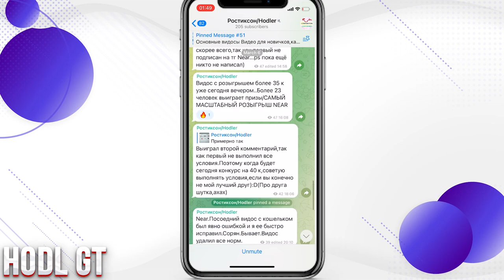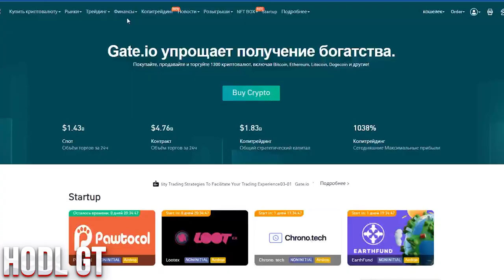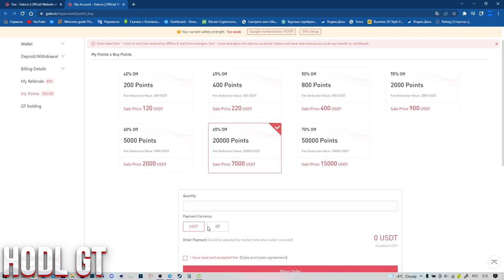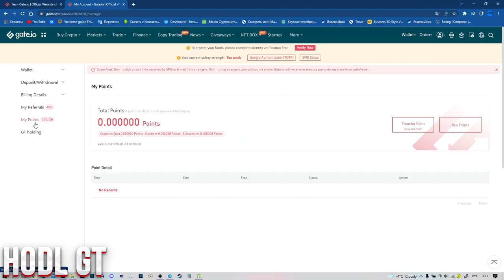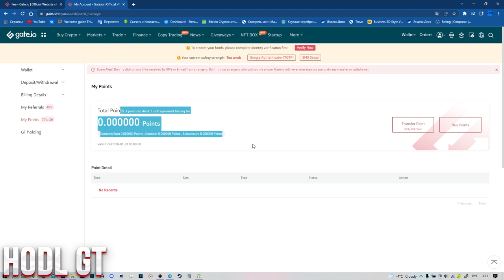❓Что такое POINTS на Бирже Gate io/Токены POINTS на бирже Гейт йо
Всем Привет!Я покупаю криптовалюту)
СОВЕТЫ начинающим:
1)Начните со спотового рынка,а только потом переходите на фьючерсы и что-либо подобное(лучше через месяц).
2) Покупайте только на ту сумму,которую вы можете потерять,и будьте готовы ждать.
3)Изучайте графики,смотрите на недельный,месячый график,и вы примерно поймёте на каком этапе находится сейчас монета,и если она на максимуме,стоит ли ее покупать?
4)Стоит ли покупать новые монеты?Да!Но нет!Более 90% может потерять свою стоимость в разы,поэтому лучше начните с топ 10 криптовалют,топ 50 максимум!
6)На рынке,как и в жизни,что-то модно,а что вышло из моды,а что-то выйдет из моды,а что-то будет вечно...Будьте аккуратны)
7)Если вы потеряли деньги,не пытайтесь через секунду  восстановить и приумножить,лучше сделайте паузу.
8)Будьте аккуратны с новостями,у каждой новости есть свой автор и свой выгодоприобретатель..
9)Не верьте в вечный рост
10)Помните зачем вы пришли,за прибылью!
11)Точно знающих будущее не бывает!)